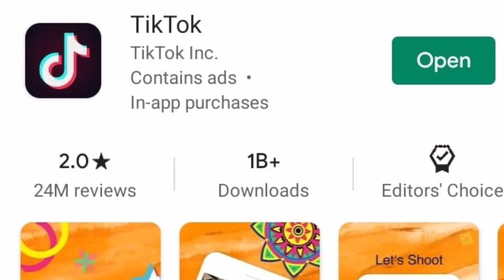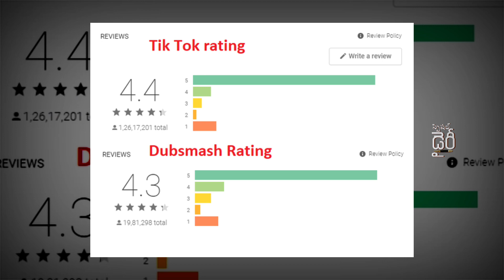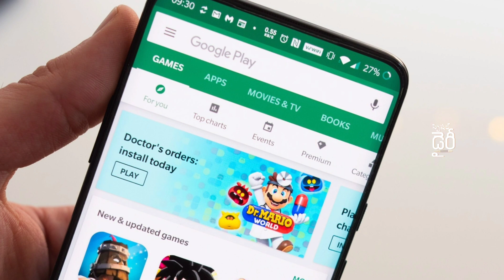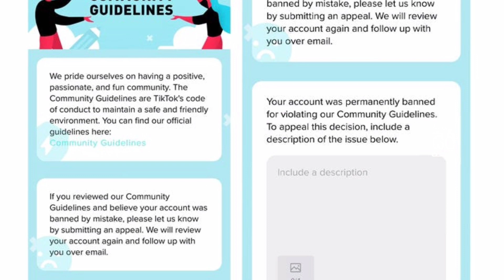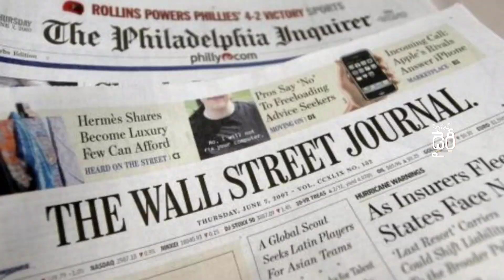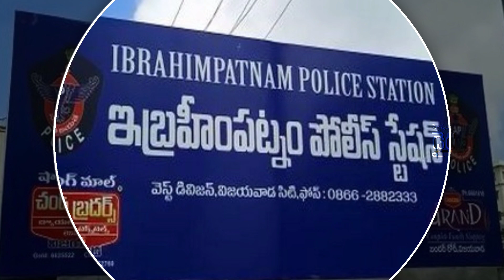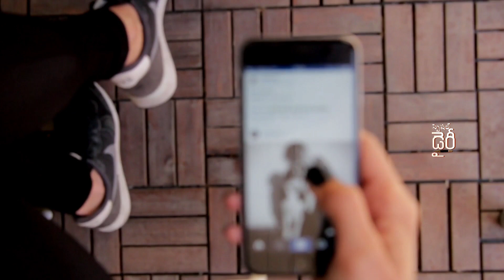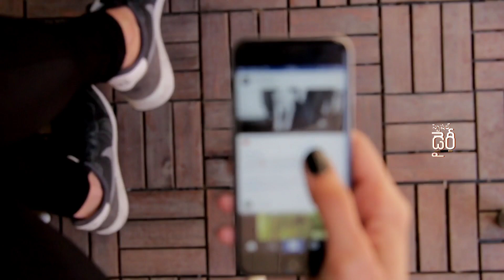Facts you don't know about TikTok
⏭️©NOTE : All Content used is copyright to Special Diary. Use or commercial Display or Editing of the content without Proper Authorization is not Allowed